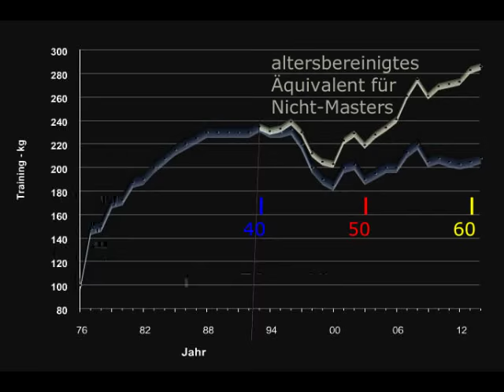Raw Bankdrücken - 200 kg - Masters 62+ W. Kurda - 2015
BD TE 200 / 2015:
"schnelle" Pyramide bis 200 kg